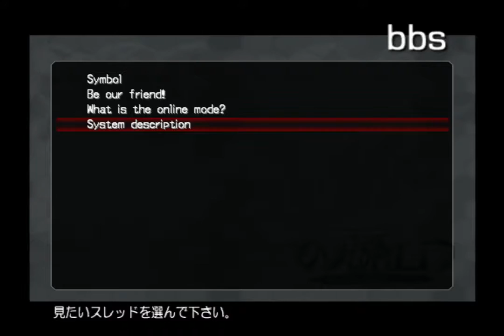Let's Play Dot Hack Fragment Part 1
This patch no longer exists. You'll have to use the Telepatch version.